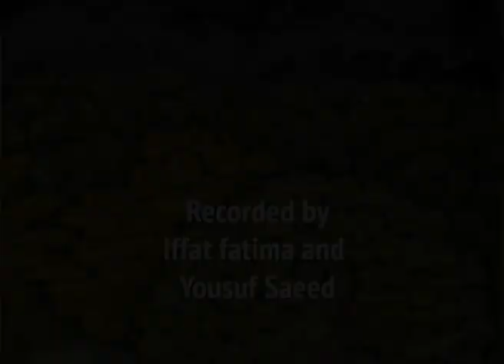Madan Bala Sindhu: Amma moray baba ko bhejo ri (song)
A married girl in north India or Pakistan sings this folk song requesting her mother to send some relative (like father, uncle or brother) so that she can come home to enjoy the rainy season. The song is attributed to Hazrat Amir Khusrau Dehlvi of 14th century. Madan Bala Sindhu and her group sing many such songs related to weddings and seasons. Recorded in 1996.